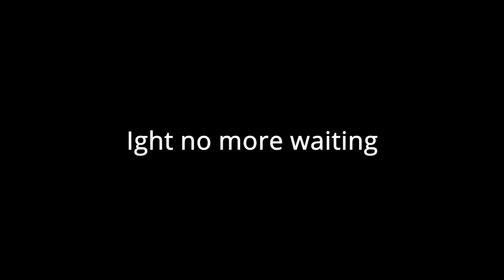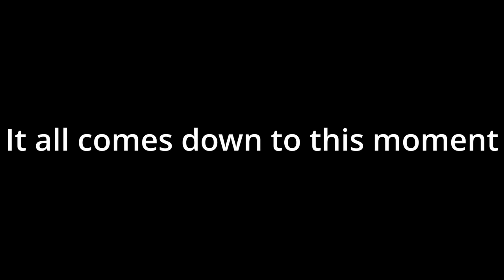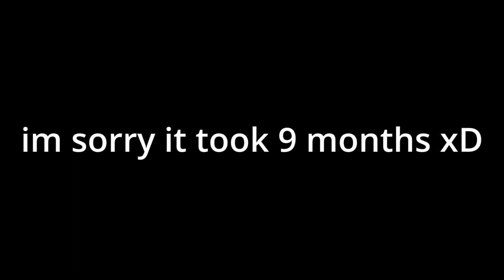Random Clips Part 4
Its Back
And It Is 10 Minutes Lol